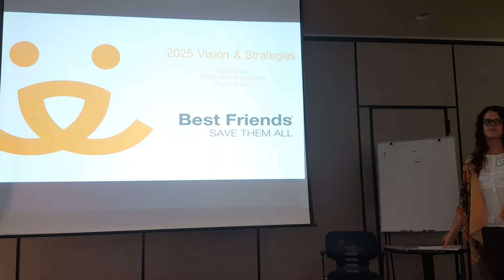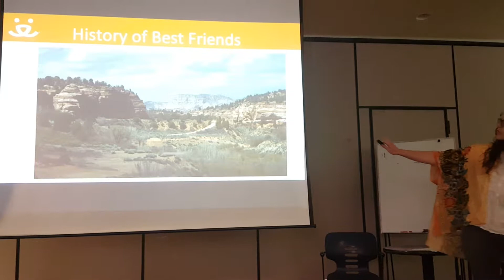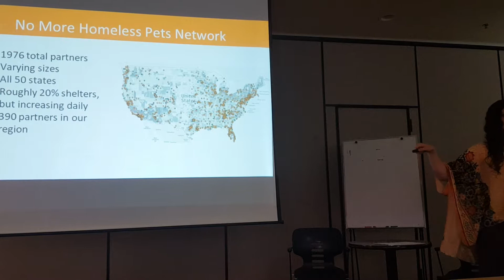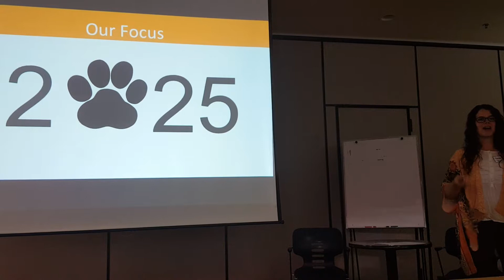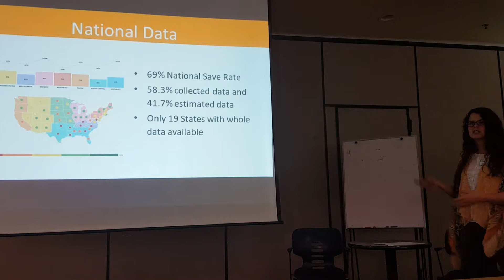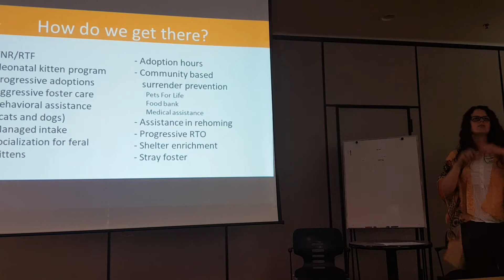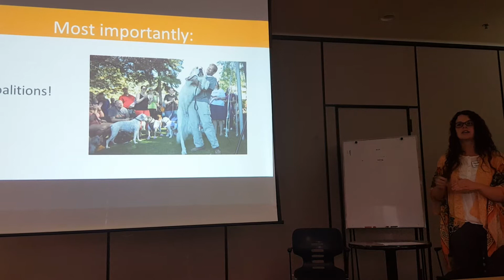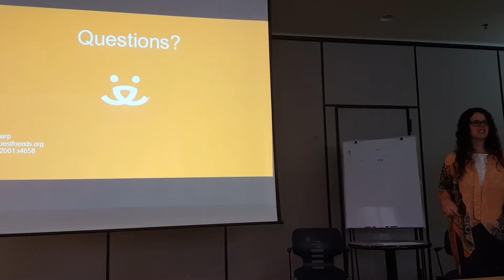Taylor Sharp from Best Friends presentation